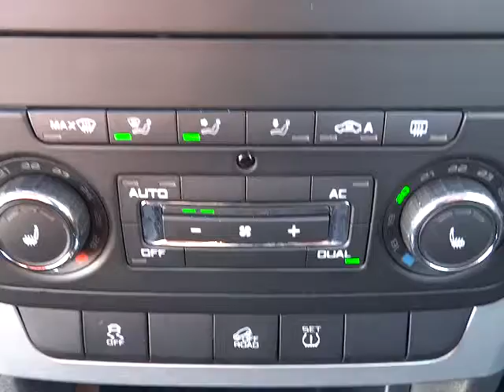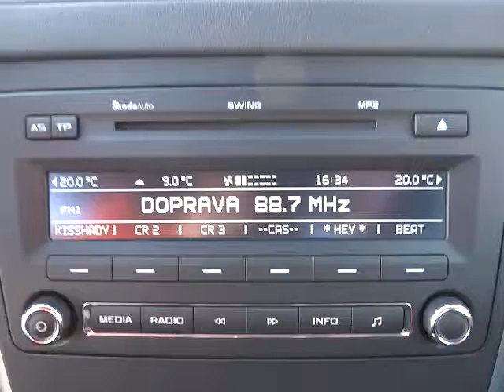Škoda Yeti - 2.0 TDi CR 4x4 DSG Experience. int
KOMPLETNÍ INFO O TOMTO VOZE VČ. CENY, NALEZNETE NA